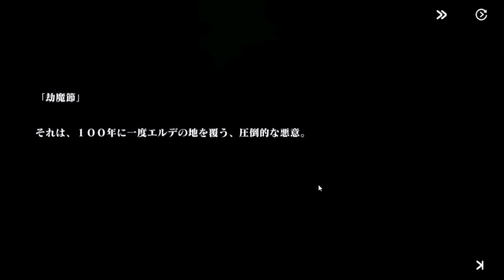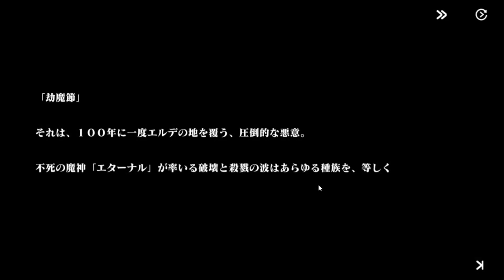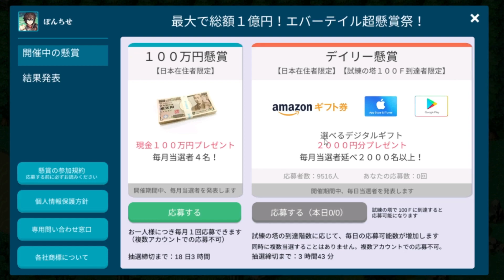【広告詐欺】ポケモンのパクリ広告のゲーム、まさかの美少女系ゲームだったｗｗｗｗｗ【エバーテイル】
広告通りのゲーム誰か作ってください